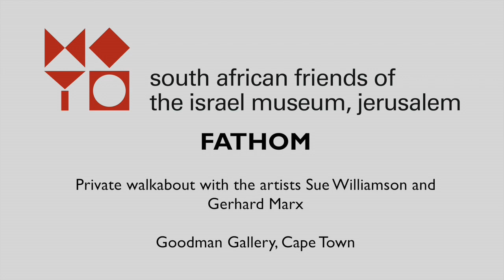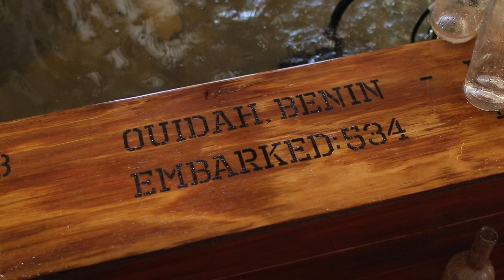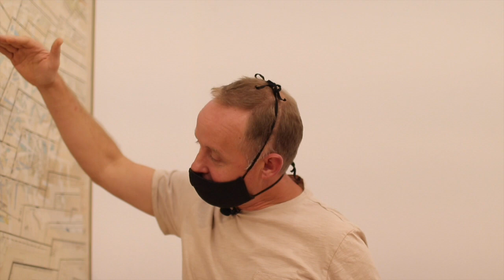SAFIM Tour with Sue Williamson and Gerhard Marx at Goodman Gallery.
PRIVATE WALKABOUT OF "FATHOM" AT GOODMAN GALLERY CAPE TOWN
Recently Goodman Gallery Cape Town relocated to a historic 19th Century convent in De Waterkant. Enjoy a walkabout by Sue Williamson and Gerhard Marx of their recent group exhibition, Fathom.
Video: Marc Wyllie
30 April 2021